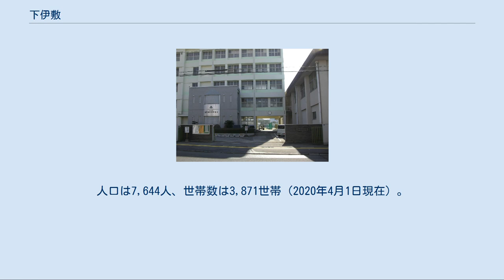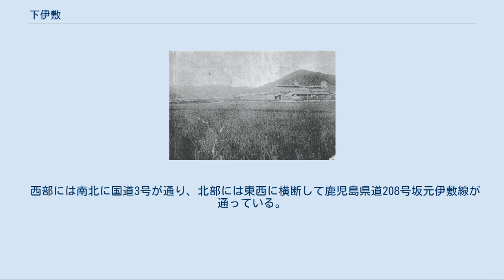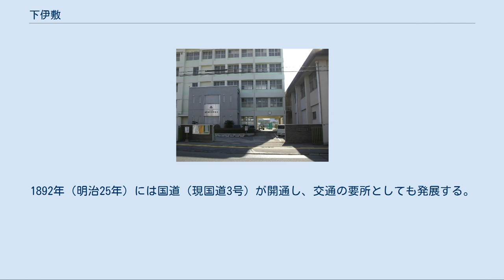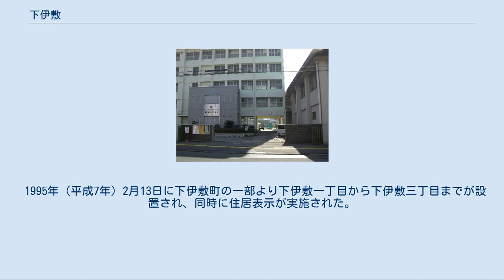下伊敷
日本 」 鹿児島県 」 鹿児島市 」 下伊敷 下伊敷（しもいしき Shimo-Ishiki）は、鹿児島県鹿児島市の町名。
旧鹿児島郡鹿児島近在下伊敷村、鹿児島郡伊敷村大字下伊敷。
下伊敷一丁目から下伊敷三丁目及び下伊敷町があり、下伊敷一丁目から下伊敷三丁目では住居表示を実施している。
郵便番号は下伊敷は890-0005、下伊敷町は890-0004。
 鹿児島市北部、甲突川中流域に位置している。
町域の北方には伊敷、伊敷台、南方には草牟田町、草牟田、西方には玉里団地、若葉町、東方には小野にそれぞれ接している。
 西部には南北に国道3号が通り、北部には東西に横断して鹿児島県道208号坂元伊敷線が通っている。
主に住宅街であるが、伊敷地域など鹿児島市の北西部の中心街となっており国道3号沿いには商店などの商業施設も多くある。
 また教育施設も多数所在しており、町域の南端部には鹿児島市立伊敷中学校、隣接して鹿児島大学教育学部附属特別支援学校、鹿児島市立玉江小学校、鹿児島県立短期大学がある。
また、2011年までは鹿児島県立盲学校が所在していたが、上福元町に移転した。
また2012年3月までは鹿児島県立鹿児島西高等学校が所在していたが、鹿児島県立明桜館高等学校に統合され廃校となった。
 また、玉江小学校付近には1896年（明治29年）に熊本城から移転して以降第二次世界大戦終戦まで第6師団歩兵第45連隊の本部が置かれていた。
 下伊敷には、団地が2つ（共に市営住宅）があり、下伊敷三丁目に所在の『日当平（ひなたびら）団地』は、1号棟が2つある珍しい形である。
若葉町側の1号棟は、特に『日当平改良住宅』と区別されて呼ばれている。
 また、鹿児島県営の下伊敷団地も、別途所在する。
 1950年頃の下伊敷付近 下伊敷という地名は室町期より見え、薩摩国鹿児島郡のうちであった。
文明5年の田代肥前入道清定書状に見えるのが下伊敷という地名の初見であるとされている。
 江戸期は鹿児島郡鹿児島近在のうちの下伊敷村であり、村高は「天保郷帳」では1,222石余、「旧高旧領取調帳」では1,587石余であった。
 1889年（明治22年）に町村制が施行されたのに伴い、鹿児島近在のうち5村より伊敷村が成立し、江戸期の下伊敷村は伊敷村の大字「下伊敷」となった。
1892年（明治25年）には国道（現国道3号）が開通し、交通の要所としても発展する。
 1911年（明治44年）には下伊敷のうち草牟田地区が鹿児島市に編入され、鹿児島市草牟田町となり、1920年（大正9年）には下伊敷のうちの紙屋谷地区が鹿児島市に編入され、鹿児島市玉里町となった。
 1950年（昭和25年）には伊敷村の全域が鹿児島市に編入され、それまでの大字下伊敷の区域は鹿児島市の町名「下伊敷町」となった。
1978年（昭和53年）には一部の区域が玉里団地一丁目から玉里団地三丁目、若葉町に分割された。
 1995年（平成7年）2月13日に下伊敷町の一部より下伊敷一丁目から下伊敷三丁目までが設置され、同時に住居表示が実施された。
同年10月5日には下伊敷町の一部が伊敷町に編入された。
 公共 教育 病院 郵便局 市立小・中学校に通う場合、学区（校区）は以下の通りとなる。
 ひがし台は、伊敷ニュータウンひがし台の事。
 国道 県道